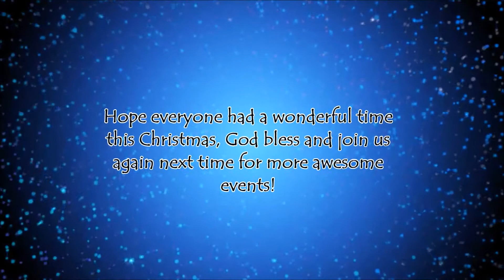A.C.T.S. X'mas Party 17 Dec 2016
A.C.T.S. Christmas Party on 17 Dec 2016 was a blast!

We did a Pokemon Theme and it was a hit among all the students. Everyone enjoyed themselves tremendously; the games, food, performances and the gifts exchange.

Join us in 2017 for more awesome events coming up!